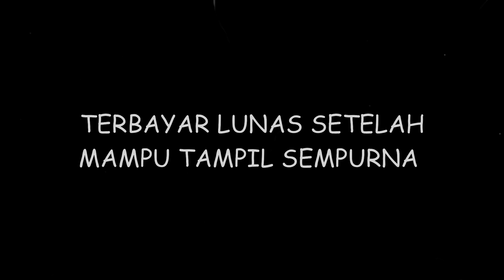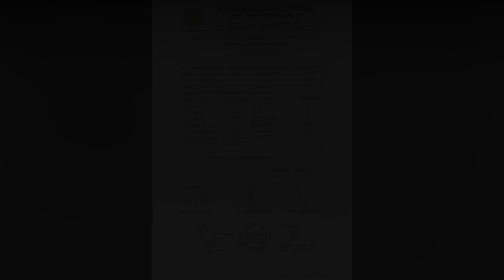JUARA 1 & 3 LOMBA GERAK JALAN (PBB) DALAM RANGKA MEMPERINGATI HUT PGRI KE-78